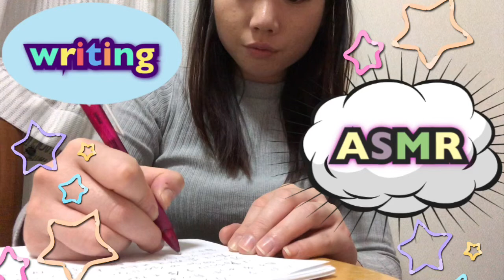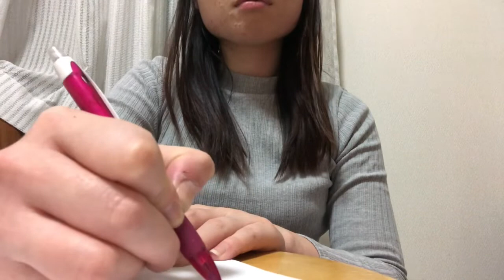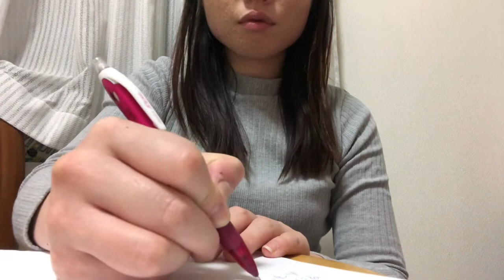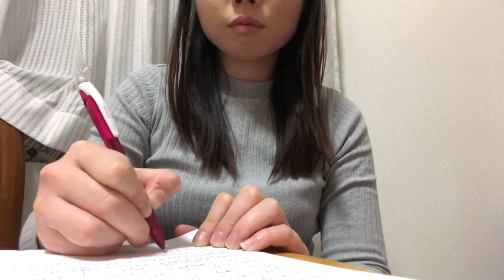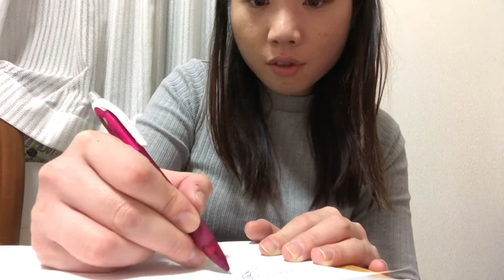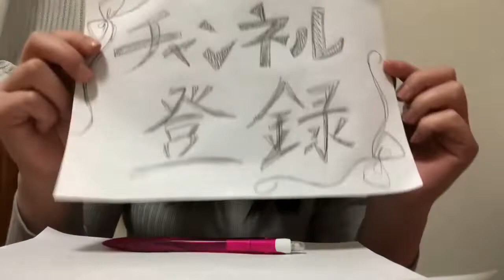【ASMR】WRITING PENCIL /쓰다/샤프/シャーペンで書く音。音フェチ